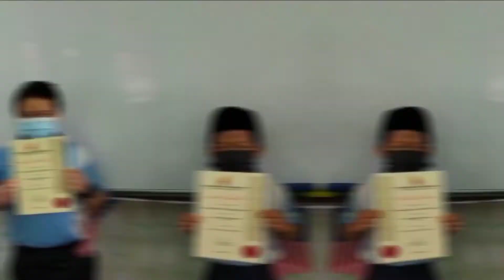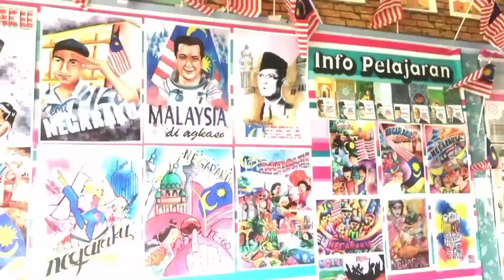Montaj Bulan Kebangsaan